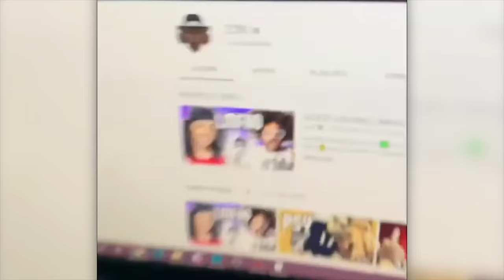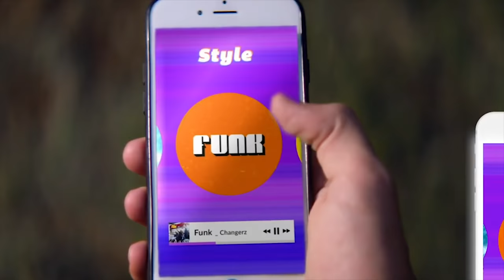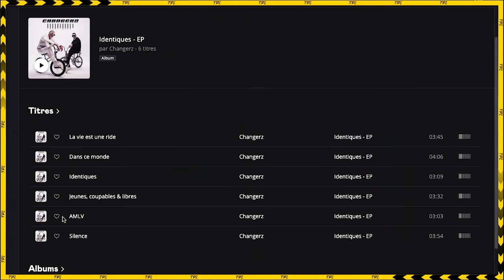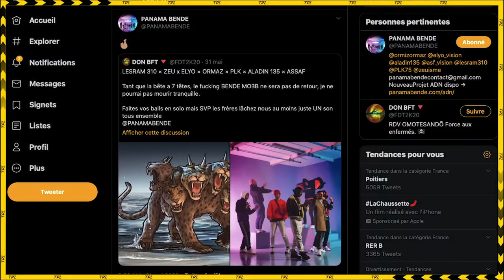Qu'est Devenu le Panama Bende ? (PLK, ZEU, Aladin135...)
Le Panama Bende, collectif de rappeurs Parisiens (dont le plus populaire est PLK) a réellement marqué le Rap Jeu il y a une poignée d'années de ça. Connu pour des hits comme "AVÉ", "FÊTER" ou encore "Fumée Verte", ce serpent à 7 têtes s'est depuis retiré pour laisser place à des carrières solo pas moins très différentes. Qu'est devenu le Panama Bende ? Un retour est-il possible ? C'est ce que nous allons voir.

🛰 La marque de vêtement : enft non
🛰 Miniature par Pierrick IX.

Aladin 135 feat. PLK - All Day (Clip Officiel)
aladin 135 laylow
ORMAZ - PENSE-BÊTE (Freestyle #0)
Changerz - Identiques
Changerz - Funk
Lesram - East Side 2.0
CZ8 - NO HOOK ❌
PLK instrumental
Nekfeu instrumental
Drill type beat
Lyonzon instru
Site du SNEP pour les certifications albums et single
PLK - Problèmes (Clip officiel)
PLK - Monégasque (Clip Officiel)
Leto - Train de vie feat. PLK (Clip officiel)
Autres pochettes...
S/o Pierrick IX pour l'overlay aux couleurs de la chaîne

Bende Mafia fiable depuis l'début.

Toulouse le fait mieux.